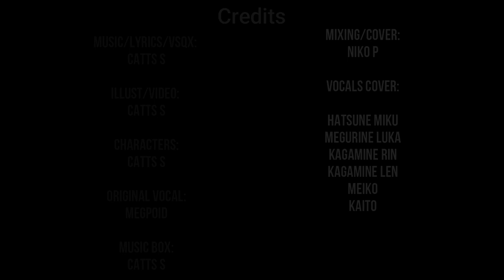【6 VOCALOID】CATTS S- Melancholy Train 【VOCALOID ESPAÑOL COVER/カバー】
USEN AUDÍFONOS
hi, ayer subió CATTS S su nueva canción,  y pues... como CATTS S es uno de mis autores favoritos no e parado de escucharla por ende le quise hacer un cover, espero les guste, y gracias a CATTS S por compartir su música, vayan a ver el video que hizo CATTS S en su canción que como siempre tiene una muy buena calidad.
PSDT: Este sábado creo subiré el cover de Kairiki Bear, bueno aquí me despido, disfruten.
Credits
Music/Lyrics/Music Box/VSQx: CATTS S
Characters/Illust: CATTS S
Original Vocal: MEGPOID
Mixing/Cover: NIKO P
VOCALS:
HATSUNE MIKU/初音ミク
KAGAMINE RIN/鏡音リン
KAGAMINE LEN/鏡音レン
MEGURINE LUKA/巡音ルカ
MEIKO/メイコ
KAITO/カイト